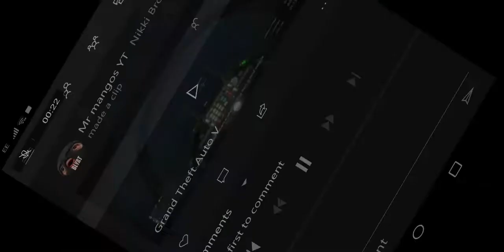Why flying in gta is beautiful. "noise warning"